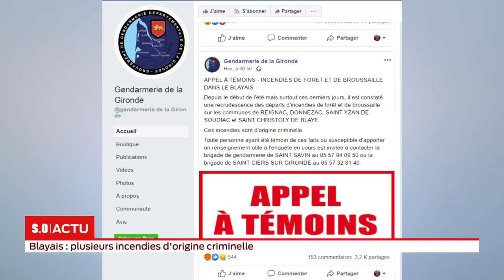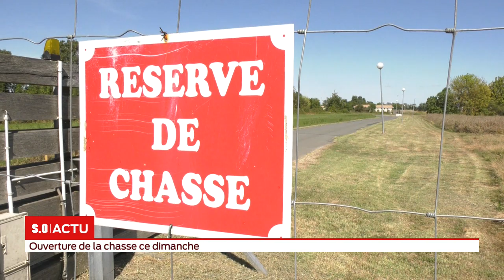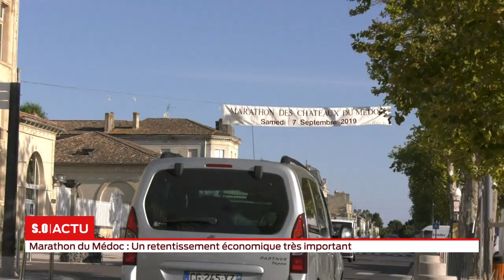La grande édition Vendredi 06 septembre